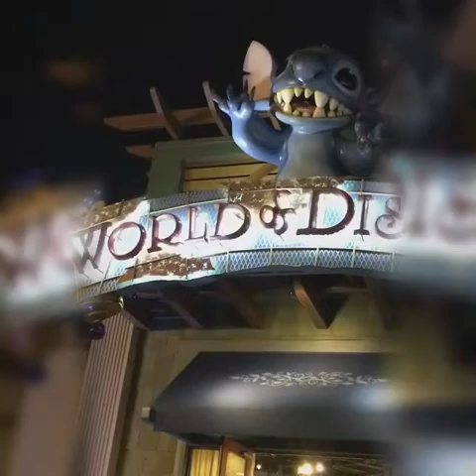Dream Vacay Florida 2017 Day 4 Part 2 - Typhoon Lagoon & Disney Springs